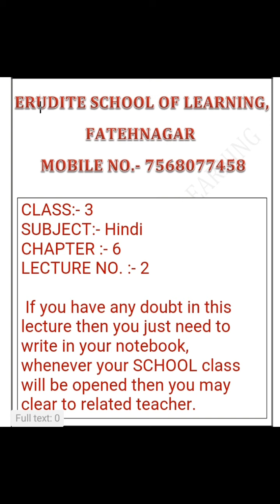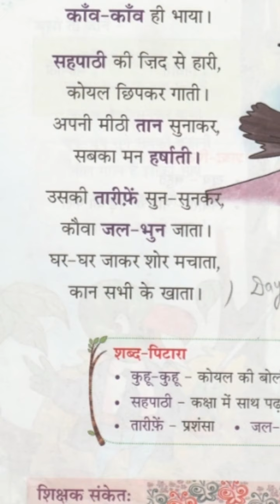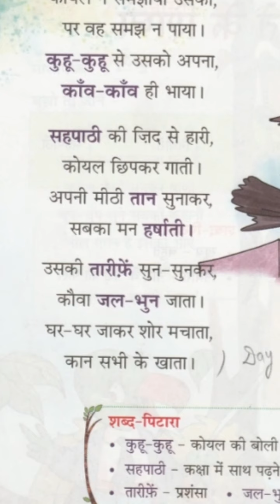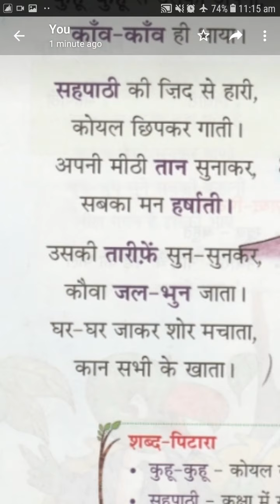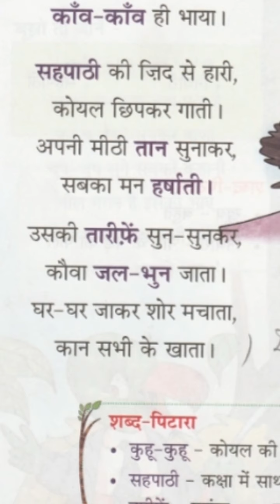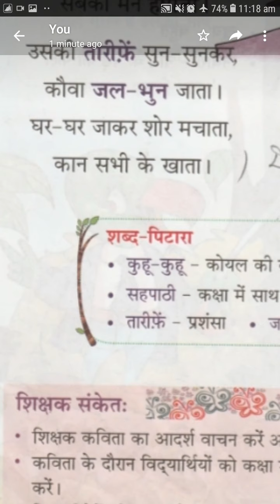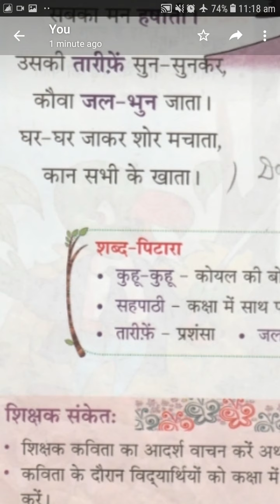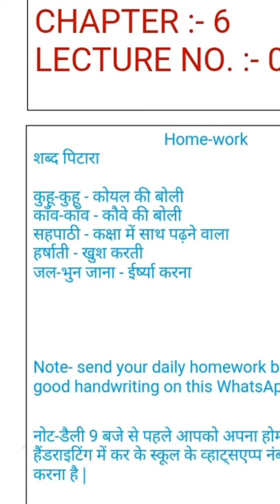Class~3, Hindi, Chapter~6, Lecture~2